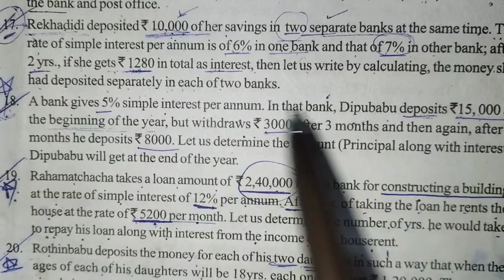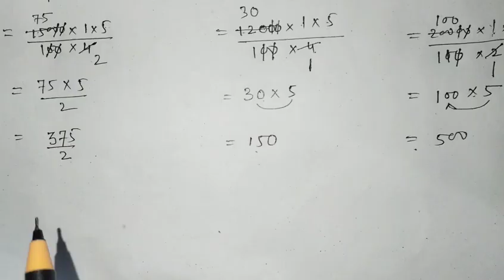Simple Interest for class X (10) SOLVED question- 18 | chapter 2 | WBBSE